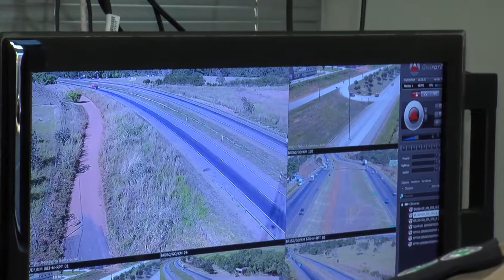TJ GOIÁS - Ferramenta Polícia Rodoviaria Federal - 02/ 07/ 2015